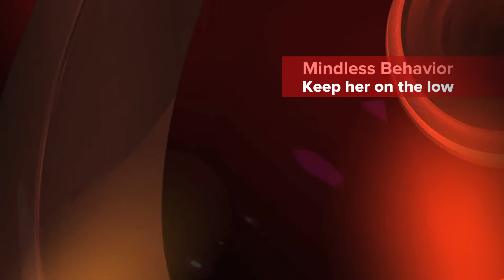Mindless Behavior - "Keep her on the low"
Song: Mindless Behavior - Keep her on the low
Choreography: Kai Neidmann
Dancer: Lisa Marie Wiechard, Kim Neidmann
Danceschool: Tanzhaus Minden

Inspired by David Moore